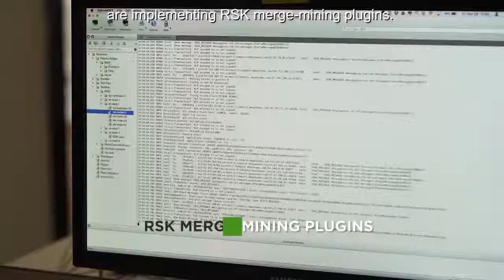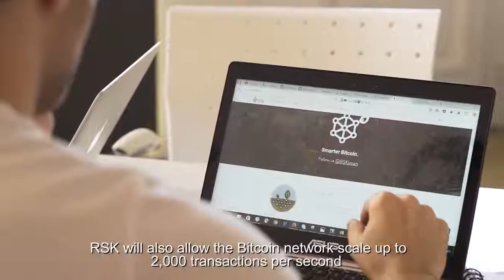RSK Ginger Release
RSK Labs официально сообщил о запуске тестовой сети для смарт-контрактов биткоина.